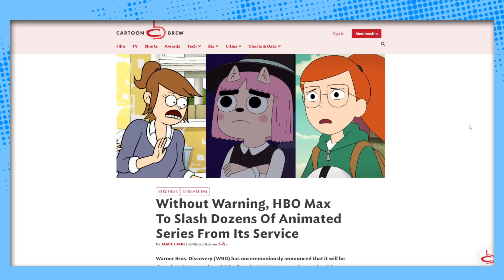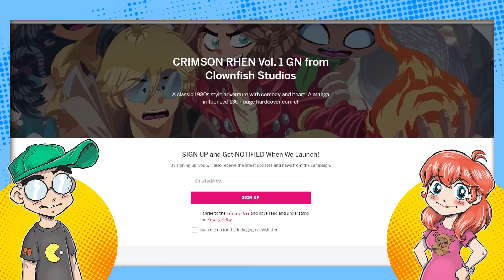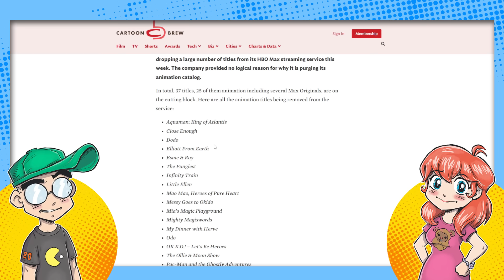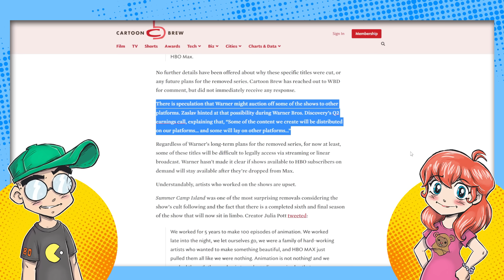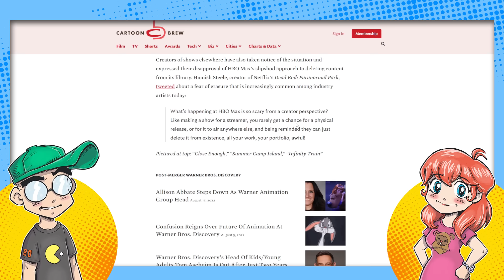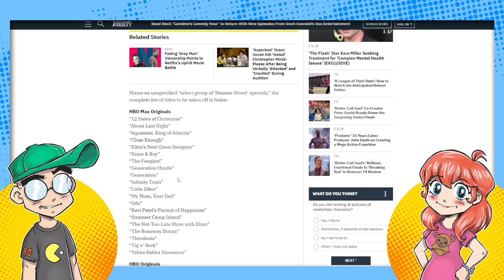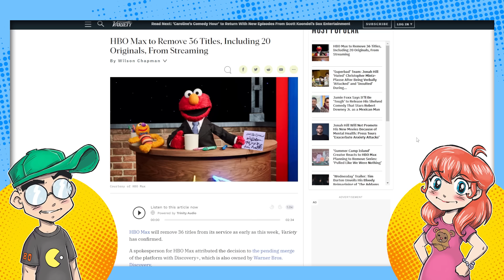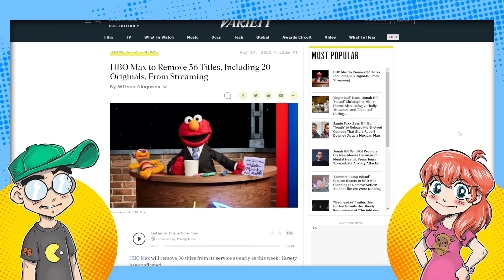HBO Max AXES Animation?! Cartoon Network Series Just GOT GONE!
Cartoon Network isn't safe from David Zaslav and the restructuring of Warner Bros. Discovery. Several animated series have gotten gone from HBO Max this week, including Infinity Train, Close Enough and that derpy Aquaman animated series. What's going on here...?